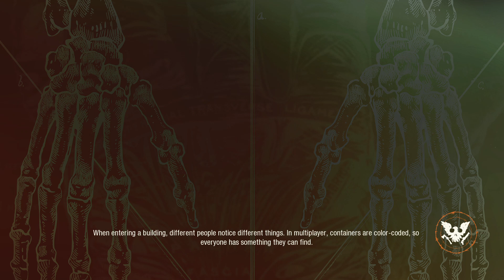State of Decay 2 Forever Community 12 Survivors - Lethal Zone - Lundegaard Mill 2 - Driftwood Docs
Lethal Zone
Lundegaard Mill
Providence Ridge
Forever Community
Undead Labs
Curveball Update

12 Survivors
8 Red Talon Survivors
3 Stranded Soldiers
1 Paramedic